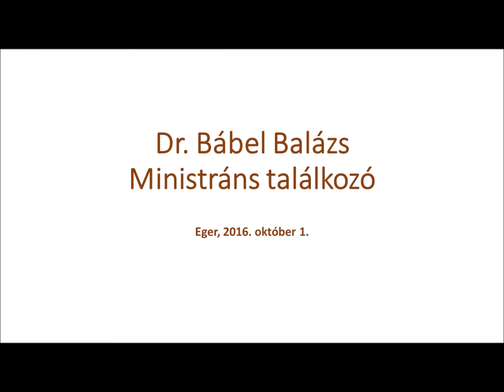„Szolgálj az oltárnál és otthon!" Egyházmegyei ministránstalálkozó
Október 1-jén, szombaton a Bazilikában egyházmegyei ministránstalálkozó volt az egri bazilikában. A találkozó meghívott vendége Dr. BÁBEL BALÁZS a kalocsa-kecskeméti egyházmegye érsek volt. A 10 órakor kezdődő ünnepi szentmisét érsek atya celebrálta. Hallgassák meg szeretettel a főpásztor gondolatait.